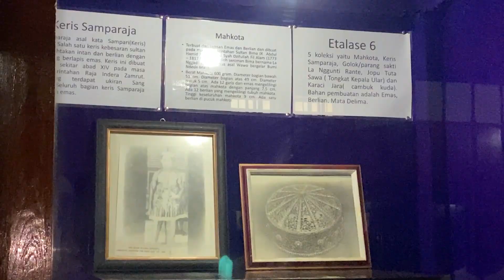We drove from Gili to Bima for Richard D Gilis concert and visit our friends’ village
Band tour for @RichardDGilisOfficial concert playing at Summer Fun Bima. This trip took 13 hours across 3 islands. We left Gili Trawangan at 8am, travelled by boat to Lombok, rented a van and drove to the east side of Lombok, drove onto a ferry and went across the ocean to Sumbawa, then drove through Sumbawa all the way to Bima, arriving at Kota Bima at 11pm.

I was so proud to see my love performing to such an enthusiastic crowd. It was also so heartwarming to spend time in the kampung (village) where my close friends grew up, meet their families and eat lunch together. Thank you Bapak Ramli and all the Bima families and friends. We'll see you again soon x

Roxanne Taylor is a former TV news journalist from Australia who packed up her life and moved to a tiny island in Indonesia, Gili Trawangan Lombok to start all over again.

All my vlog music comes from here! Unlimited music licences for a super affordable price.